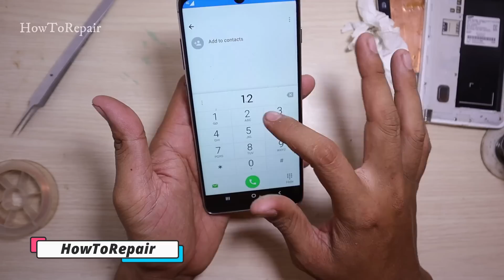Restore samsung galaxy s10 plus 5g Copy Cracked , Restoration Destroyed Phone [ HowToRepair ]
Restore  Galaxy S10 5g Copy Cracked , Restoration Destroyed Phone [ HowToRepair ]